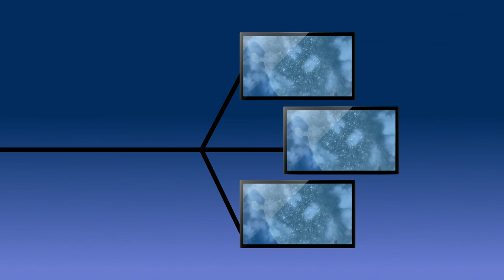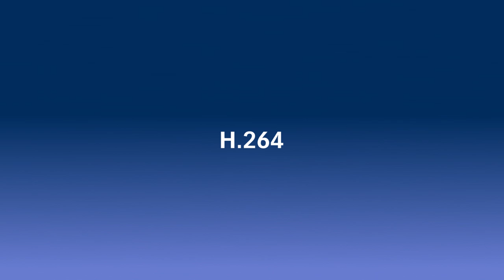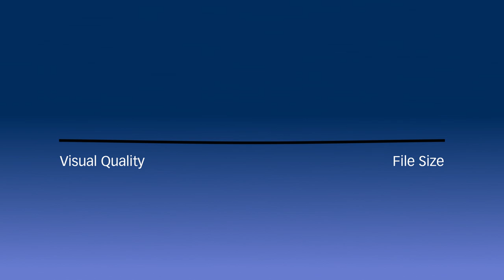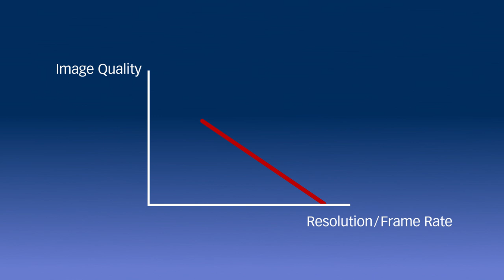H.264 Part 1: Encoding & Decoding Basics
The H.264 standard is a powerful technology that has become established as the most accepted video codec in use today. To understand H.264, it is important to comprehend the basic concepts and vocabulary surrounding encoding and decoding technology. Through its predictive algorithm and frame rate optimization, H.264 offers high-quality video at exceptionally low bitrates.